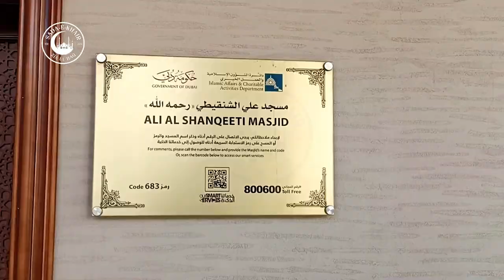Ali Al Shanqeeti Mosque Dubai | مسجد علي الشنقيطي - دبئی | M 159 | Zia Ul Haq | Road To Masjid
Here's a Tour of The Beautiful Ali Al Shanqeeti Masjid Dubai UAE ,,

●▬▬▬ஜ۩۞۩ஜ▬▬▬●     ●▬▬▬ஜ۩۞۩ஜ▬▬▬●

●▬▬▬ஜ۩۞۩ஜ▬▬▬●     ●▬▬▬ஜ۩۞۩ஜ▬▬▬●